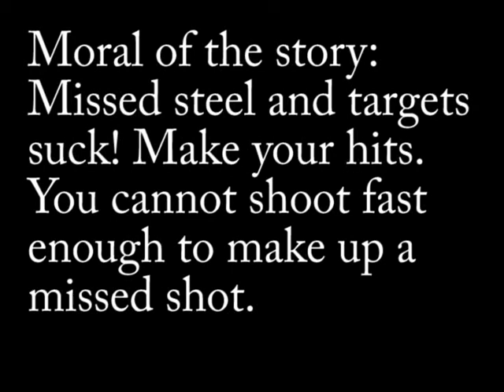20110408 USPSA Practice Stage - Single Stack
This is the hatcam footage I got while running this practice stage we setup. This is intended to practice hitting steel plates, texas star, swingers and drop-turners. We really threw it all into this one. It was a lot to setup after each run, but it was worth it.